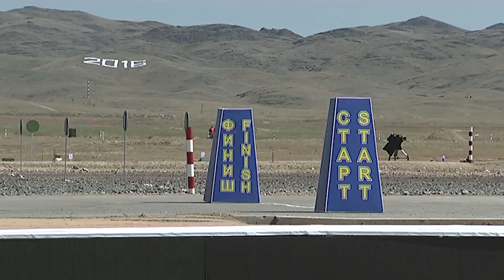Этап соревнований «Мастера артиллерийского огня»